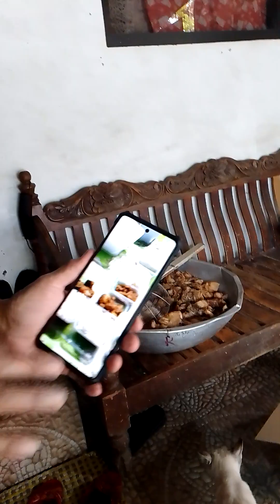seniors citizens catering